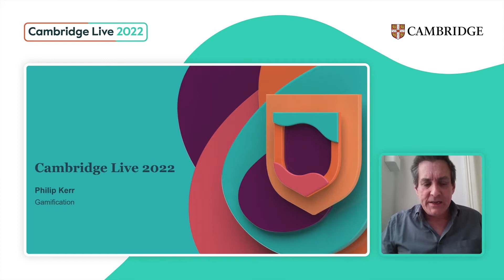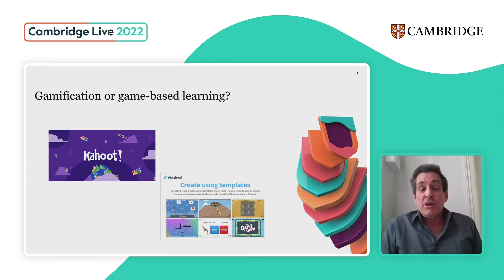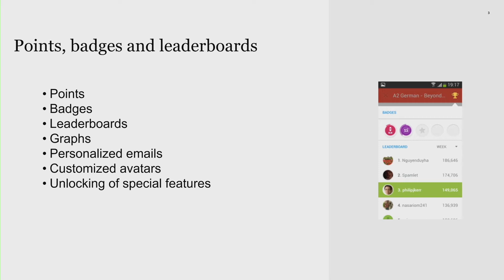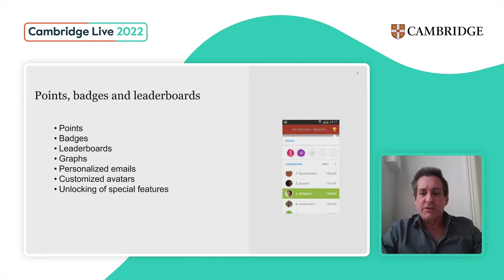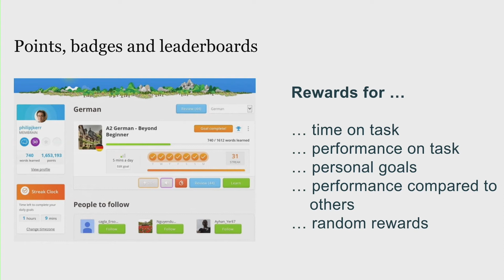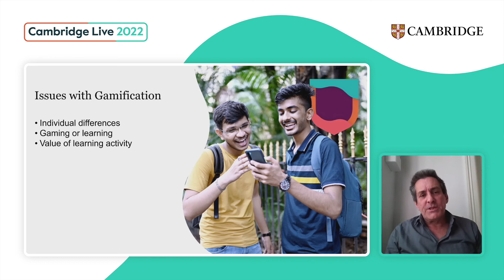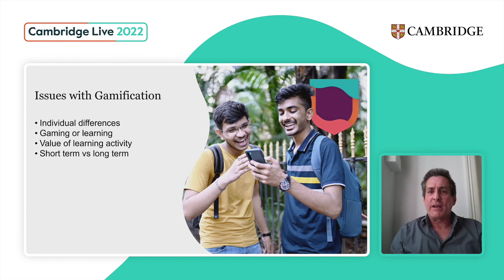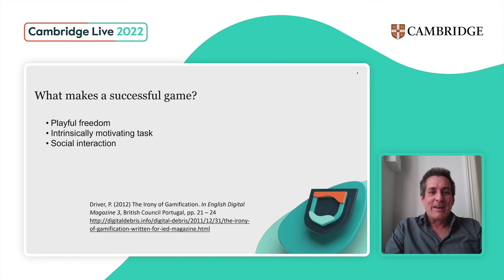Bite-sized essentials: what, why and how? Gamification - Philip Kerr - Cambridge Live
Philip Kerr discusses how the most familiar aspects of gamification, like points, badges and leaderboards, may offer short-term benefits for some learners, but insights from the success of popular games suggest that social interaction has greater learning and motivational potential.